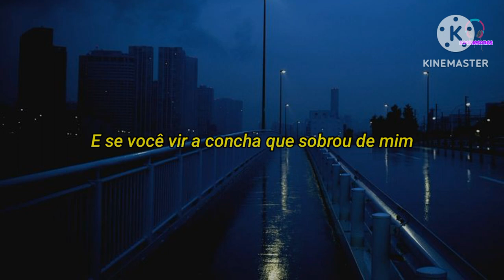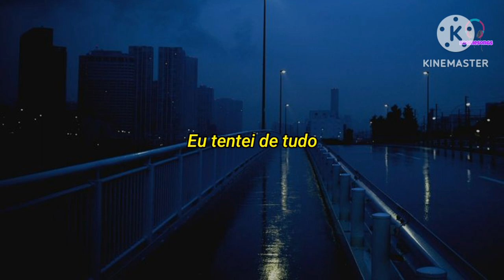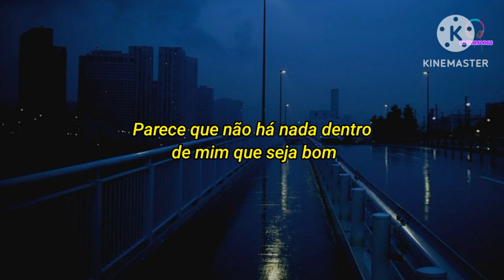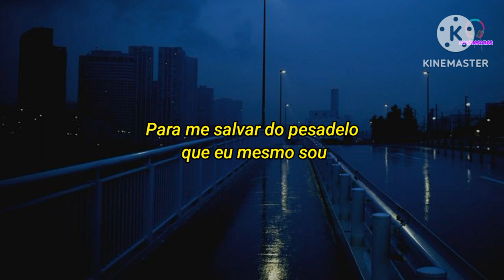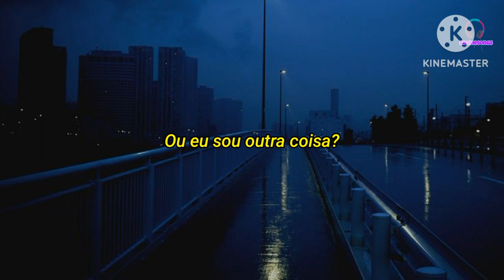Anson Seabra - Broken (TRADUÇÃO PT-BR)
♡･ﾟ:*｡.:   ✧♬•*¨*•.｡ﾟ･.           .｡.:*･･*:.｡.       .｡.:*･･*:.｡

OLÁ, OBRIGADA POR TER ASSISTIDO ESTE VÍDEO. OBRIGADA E SE DIVIRTA 💜 SE DESEJA FAZER UM PEDIDO DE TRADUÇÃO, VÁ AO VÍDEO MAIS RECENTE E DEIXE SEU PEDIDO LÁ. τнänκ чöü♥

           .｡.:*･･*(ᵔᴥᵔ).                (ᵔᴥᵔ)➶➶➶

｡♡CRÉDITOS♡｡
IMAGEM - PINTEREST
TRADUÇÃO  - 🅺🅾🅾🅺🅸🅴🆂🅾🅽🅶🆂
➶➶➶.                               (ᵔᴥᵔ).                      ➶➶➶
*ᴘᴇço ᴅᴇsᴄᴜʟᴘᴀs, sᴇ ᴀ(s) Traduções/ᴘᴀʟᴀᴠʀᴀs ᴇsᴛɪᴠᴇʀᴇᴍ ᴛʀᴀᴅᴜᴢɪᴅᴀs ᴇʀʀᴀᴅᴀs, sᴇᴍ sᴇɴᴛɪᴅᴏ ʟɪᴛᴇʀᴀʟ, ᴏᴜ ғᴏʀᴀ ᴅᴏ ᴄᴏɴᴛᴇxᴛᴏ.* ;-;